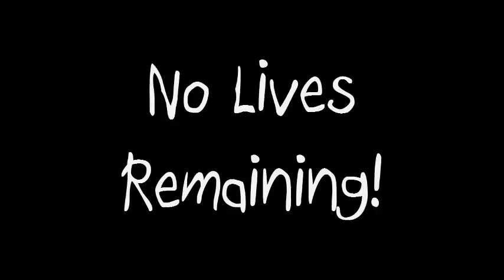NoLivesRemaining:King's Quest 6- Alexander and the Terrible, Horrible, No Good, Very Bad "Good Day"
Welcome to No Lives Remaining, the show where Mind Wack Production's own Scott Lindsey and Chris Wacker play old games they suck at! First up we have King's Quest 6! Much goofiness occurs!